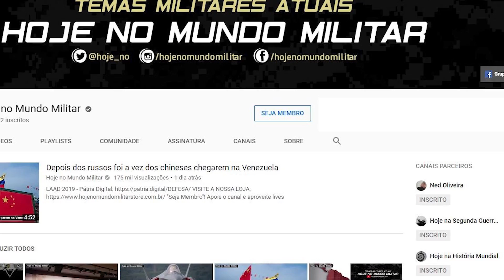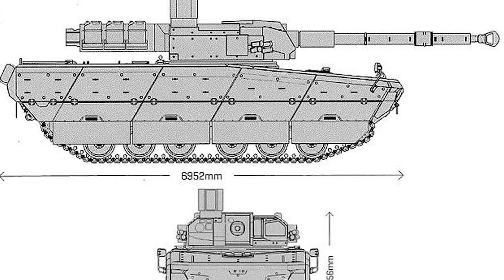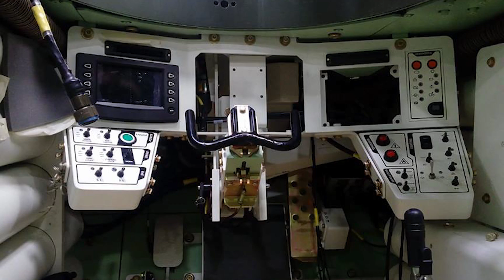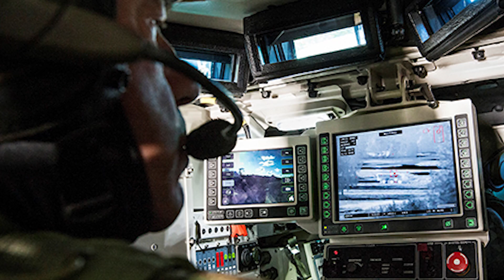Kaplan MT, o blindado médio super ágil e veloz